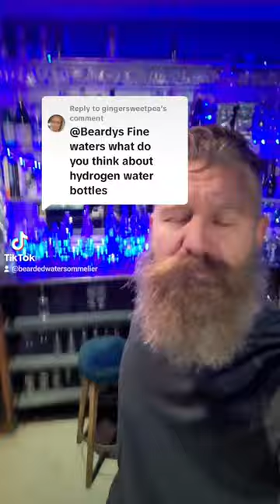Hydrogen water bottles vs naturalwater watercontent beardedwatersommelier shorts